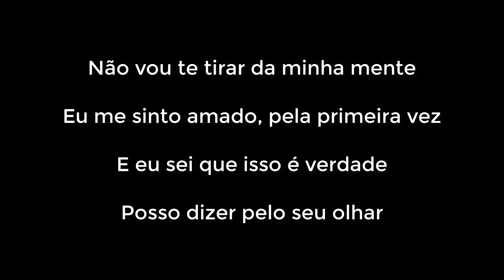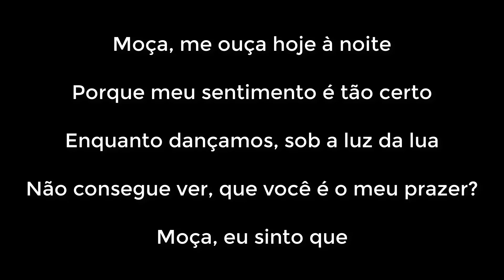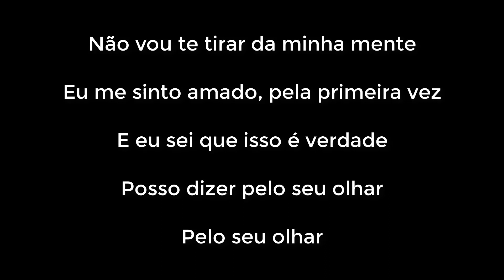Hear Me Tonight [Tradução em Português BR] Alok With THRDL!FE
Cantor  Alok With THRDL!FE
nova música do Alok Tradução em portugues